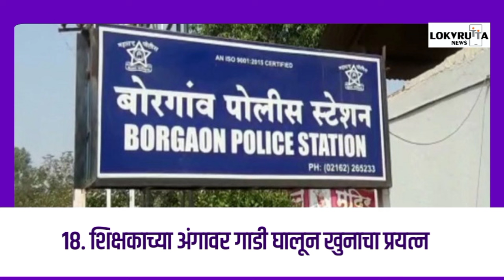LOKVRUTTA NEWS टॉप 20 हेडलाईन्स| 29 सप्टेंबर 2024 |रविवार